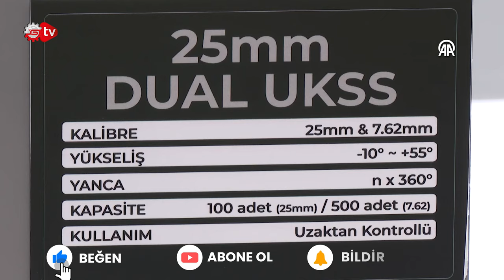Türkiye’nin SARSILMAZ Gücü | Sarsılmaz Genel Müdür Yrd. Öner Özyılmaz Sanayi Tv Kanalına Konuştu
Sarsılmaz Genel Müdür Yardımcısı Öner Özyılmaz , Sanayi TV kanalına konuk olarak muhabir Fırat Çelik'in sorularını yanıtladı. Sarsılmaz, yerli savunma sanayinin güçlü temsilcilerinden biri olarak Saha Expo'da yeni ürünlerini tanıttı ve şirketin gelecek hedeflerinden bahsetti.
İyi seyirler...